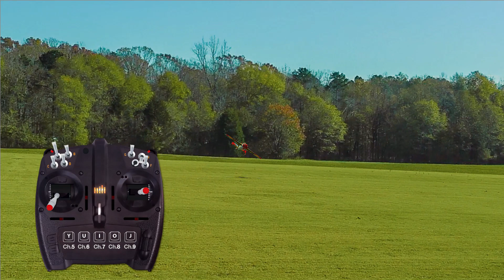Wall (Mode 1)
1. 배면 혹은 정립 수평비행 중

2. 급격하게 풀 엘리베이터 다운 혹은 업, 동시에 스로틀 제로